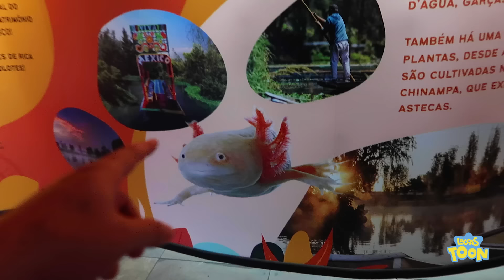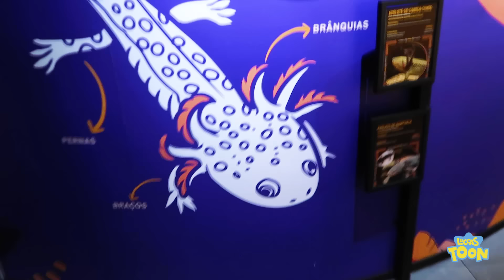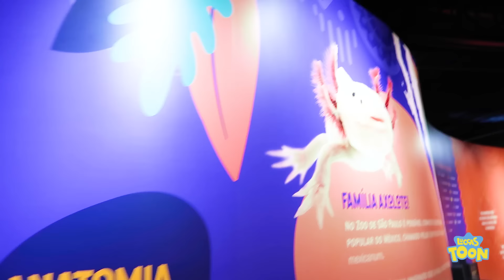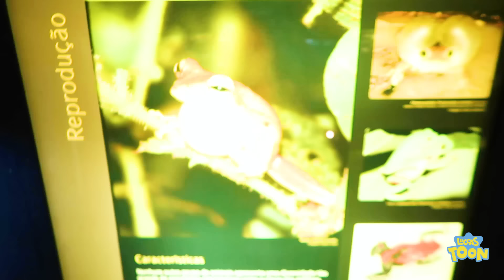LUCCAS NETO PROCURA ANIMAIS DO MINECRAFT NA VIDA REAL (AXOLOTE RARO EXISTE DE VERDADE)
Os Aventureiros passaram pelo Zoológico de São Paulo e deixaram várias missões para toda a família se divertir. Participe da Zooventura com os Aventureiros no Zoo SP!!! Lembrando que todas as atividades do Zooventura são mediadas pela equipe de educação do Zoo SP, então além de divertidas você vai aprender muito sobre os animais!